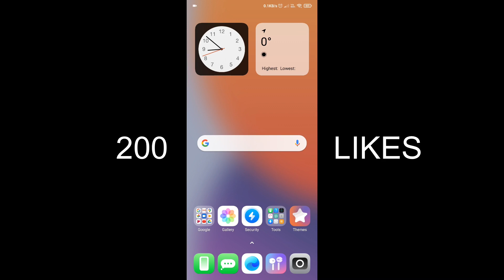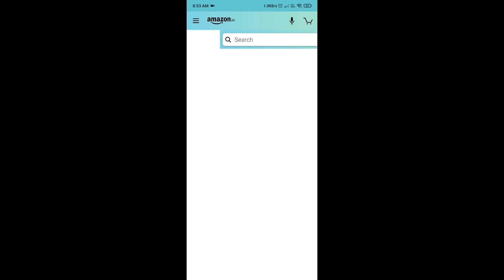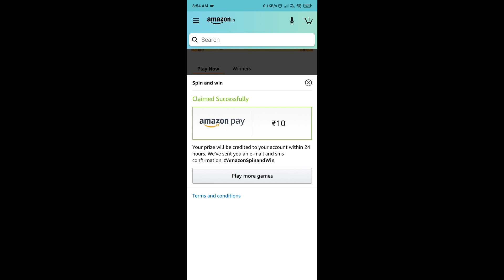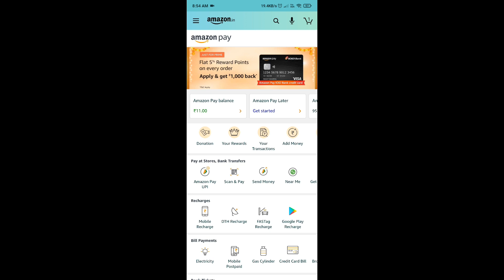అమెజాన్ ప్రతి ఒక్కరికి ఫ్రీగా మనీ ఇస్తుంది - Amazon today offer - Get free money from Amazon today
e video miku nachithe like cheyyandi, comment cheyyandi alage video ni mi friends tho share cheyyandi thanks.

Note : In This Video Used Images And  Thumbnails Belongs To Respected Owners Not Me Thanks To Them.